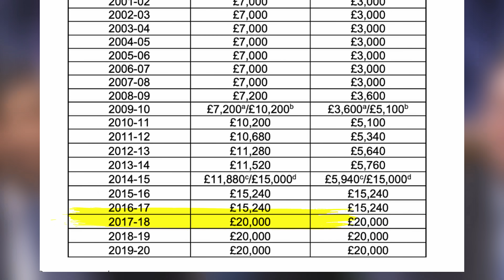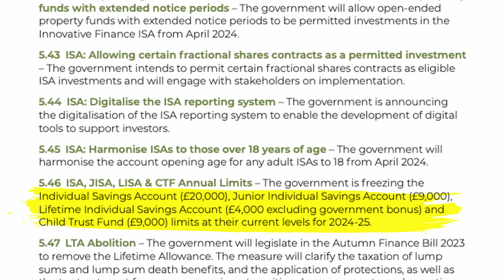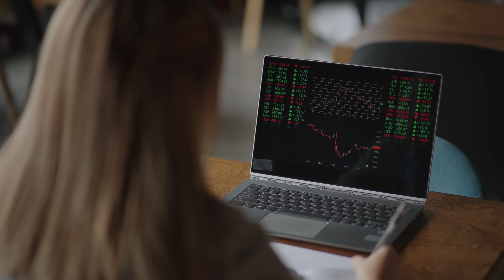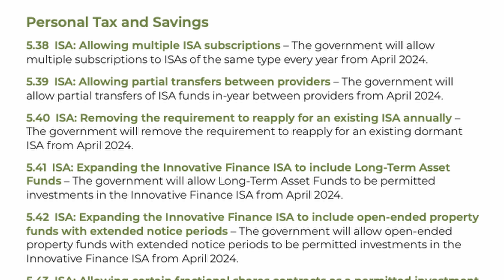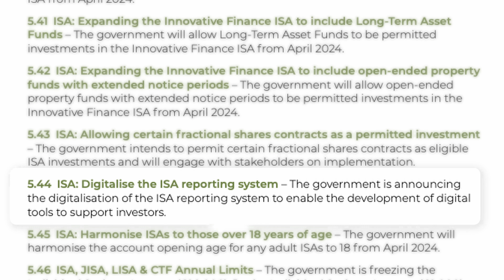The Government Is Changing ISA Rules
Buried in the government's autumn statement report today is clarification around all the rule changes for ISA accounts.

The brokers I use:

Get a Welcome Bonus of up to £50 when you invest at least £100 with InvestEngine

If you do not get your free share after depositing £1.